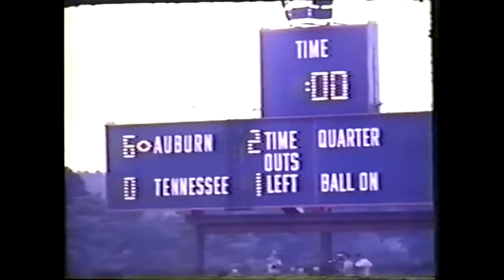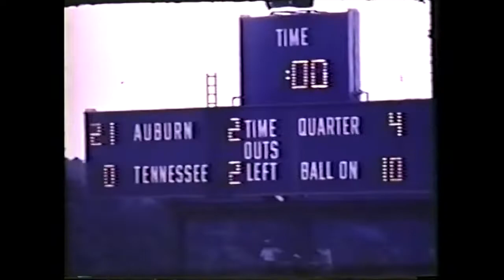1974 Auburn Tennessee 21 0